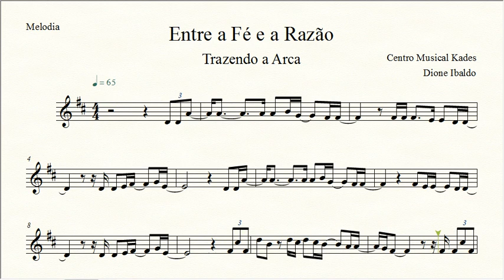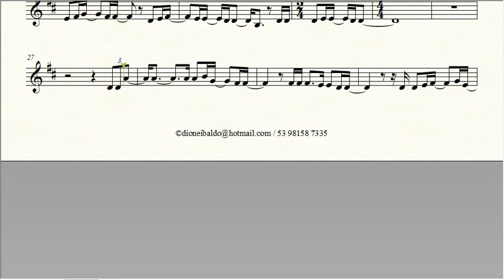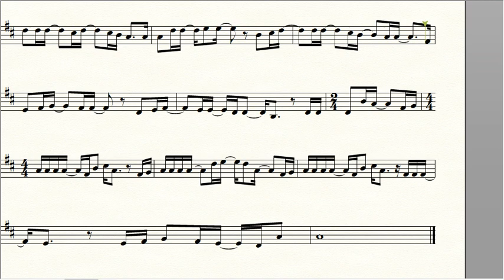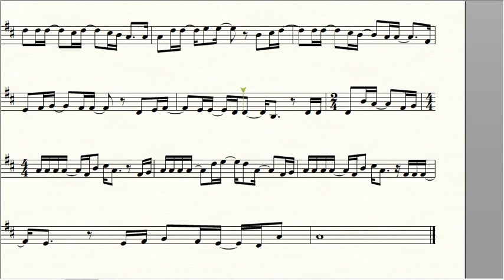Partitura ENTRE A FÉ E A RAZÃO - Trazendo a Arca - Melodia